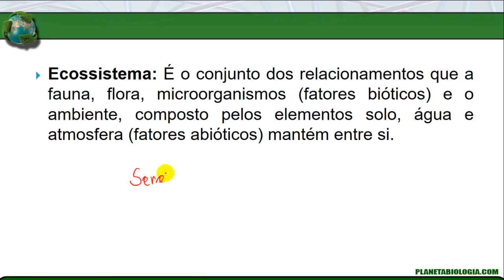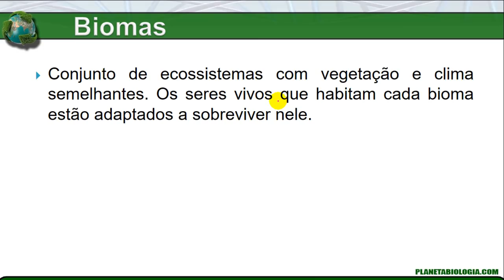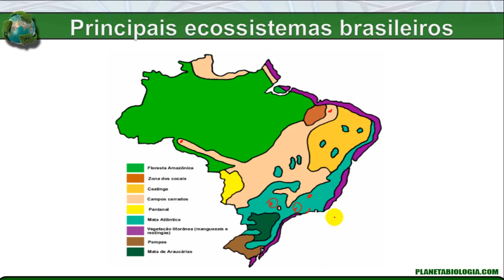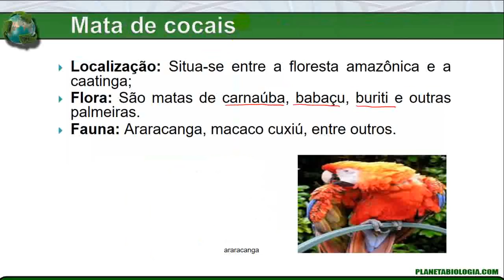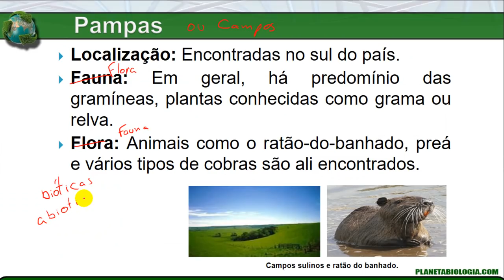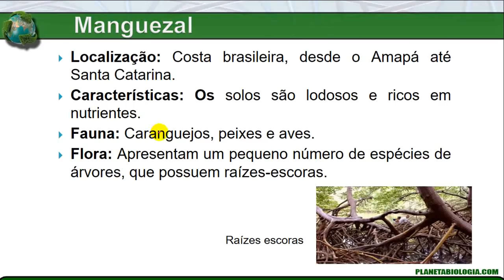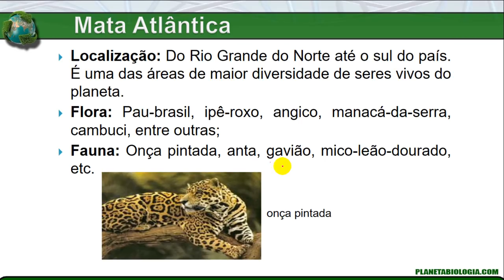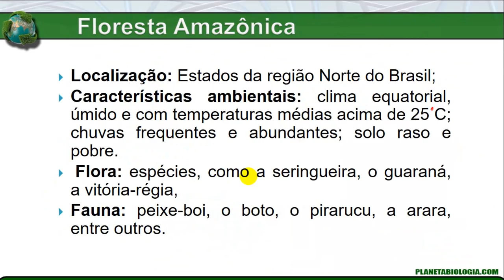Principais ecossistemas brasileiros Resumos suas características gerais